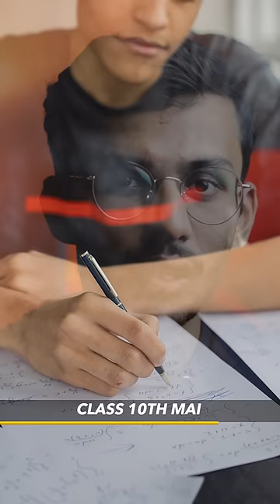How I Fought Indian School System in Class 10th!🔥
FREE TREATMENT!!

By –
Parth Goyal